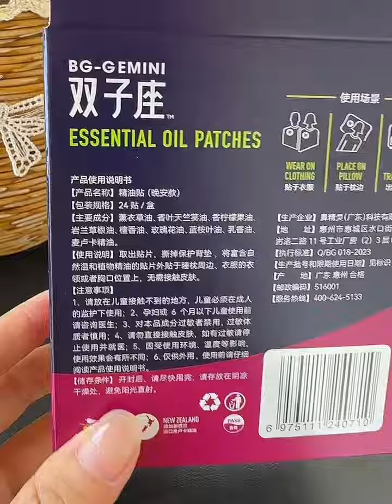这个我觉得还蛮好的，让你自然的放松，入睡困难户真的推荐试试！熬夜必备